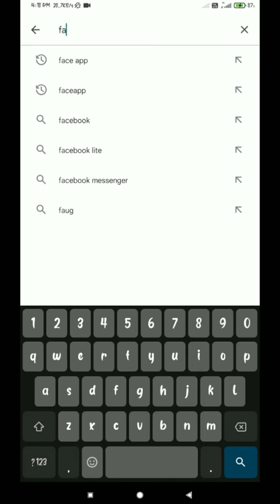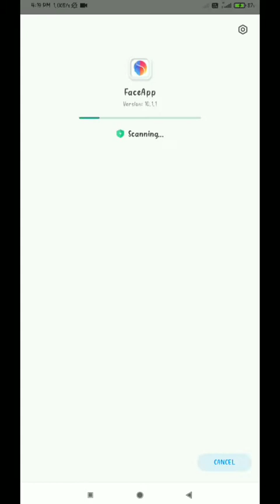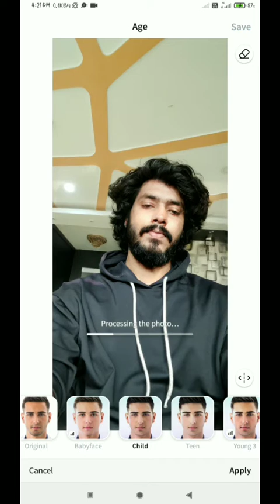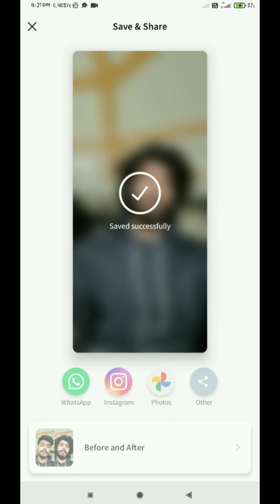Faceapp photo editing | old man look | plane to beard look | Beard and long hairstyle editing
face app editing